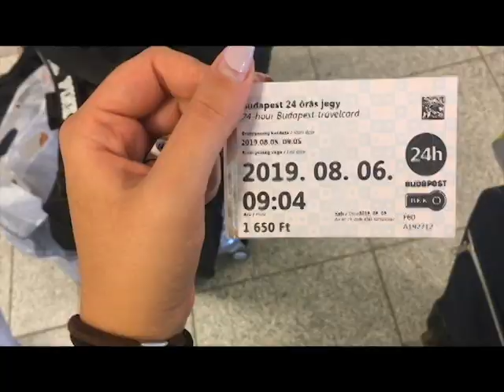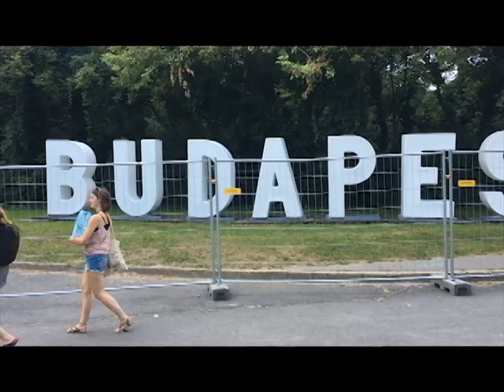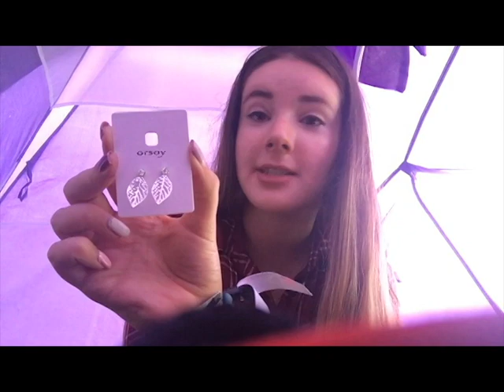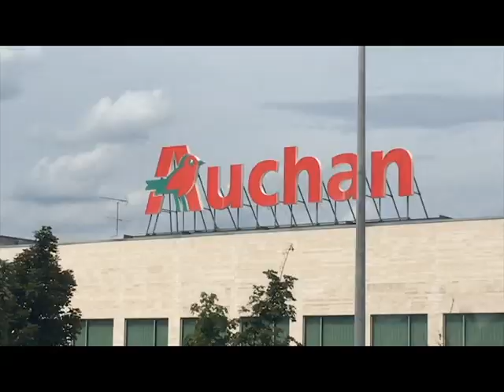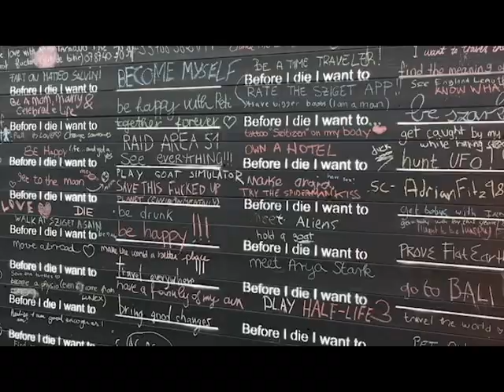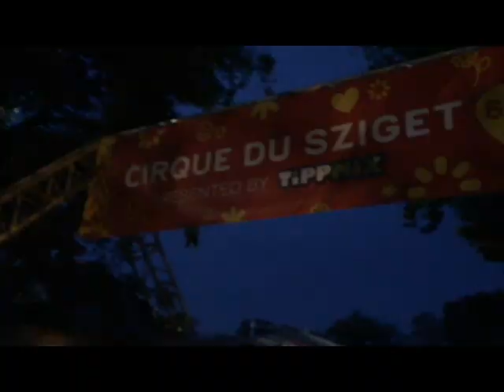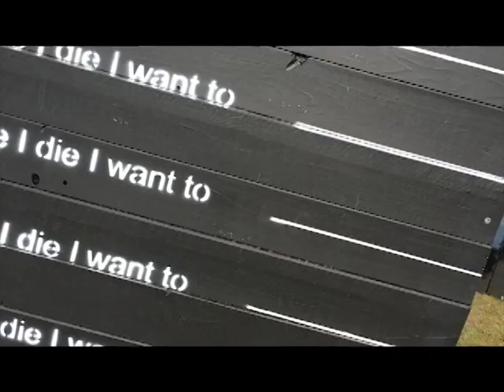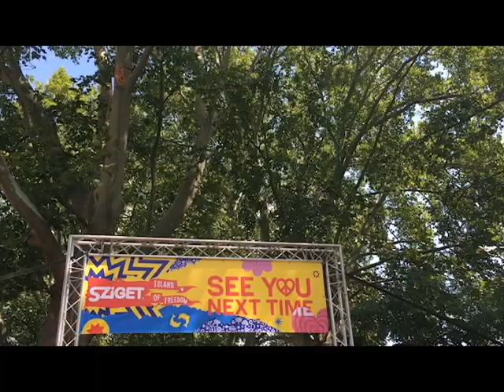Egy megkésett Sziget Vlog | Kéri Dóri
Tudom, hogy több mint egy hónapot késtem vele, de csak sikerült már felölteni - bevallom, legalább egy hete elkészült már a videó, szóval itt is van, csak felkerült :D

Musical.ly/Tik Tok: keri.dora18

A videókat mind magamért, mind értetek csinálom :)
Ez az a hely, ahol megmutathatom önmagam, ahol végre én én lehetek és kiadhatom a véleményemet !